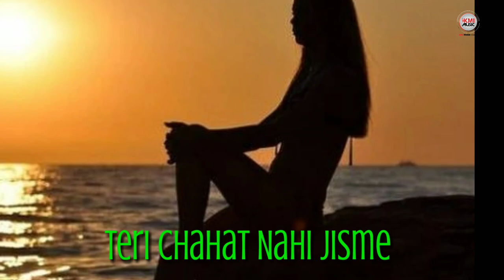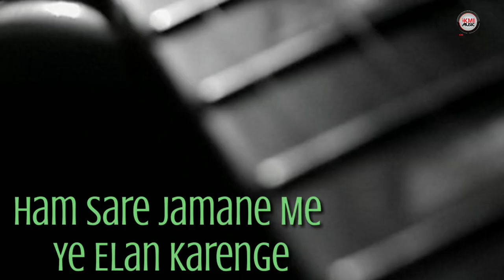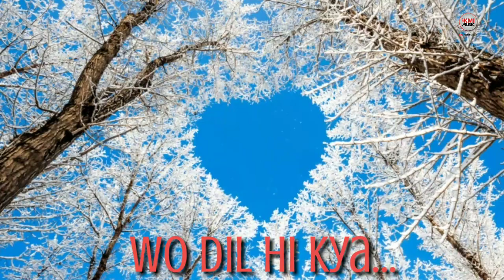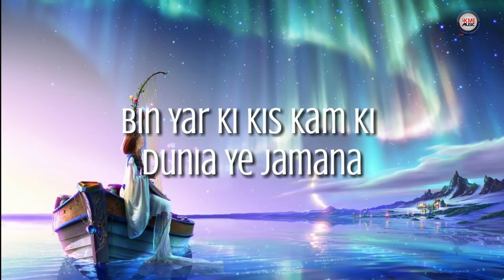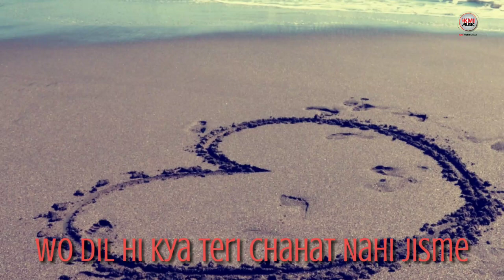Wo Aankh Hi Kya (Cover) By Sagar Malik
KMI Music Videos presents: Cover Wo Aankh Hi Kya
Singer : Sagar Malik |  Produced by: Ops Kainth |

Released by KMI Music Videos
Year of release 2018
Original track movie Khuddar,singer Kumar Sanu/Alka Yagnik